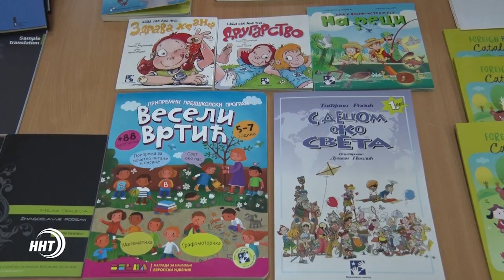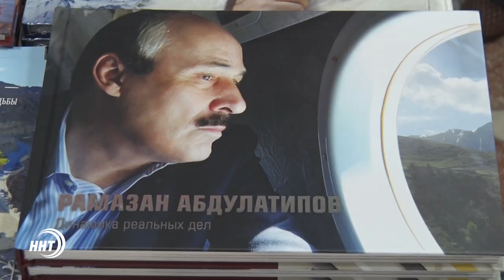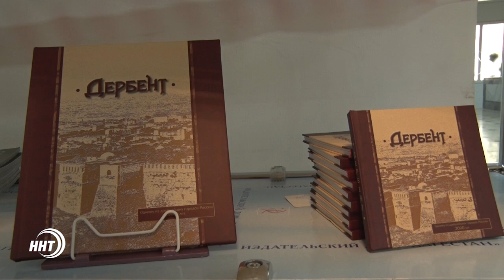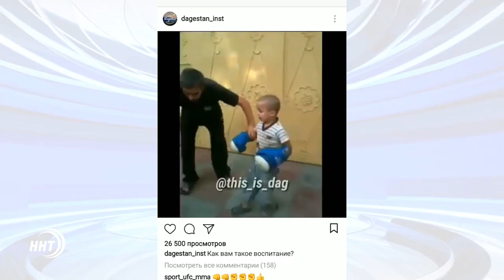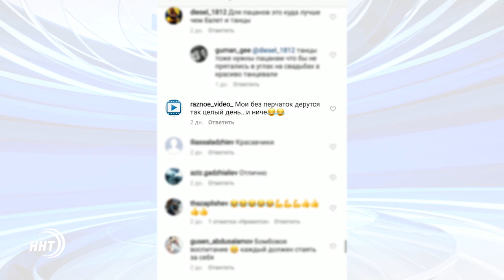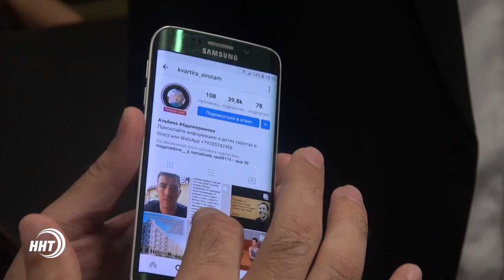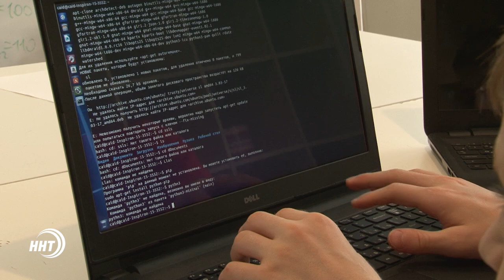Новости Дагестан за 21.09.2017 год